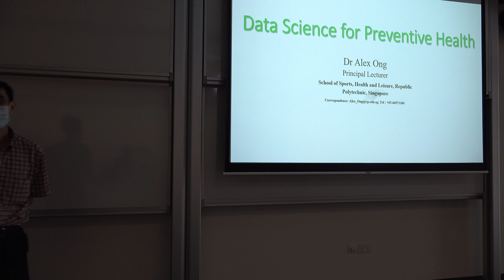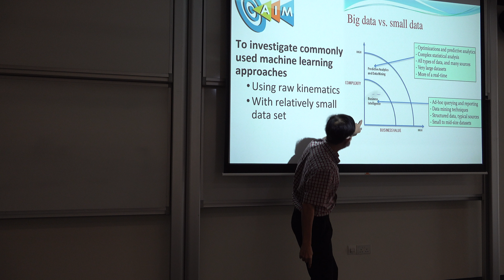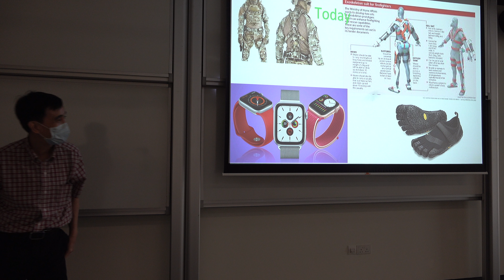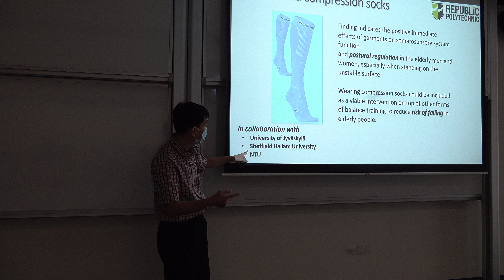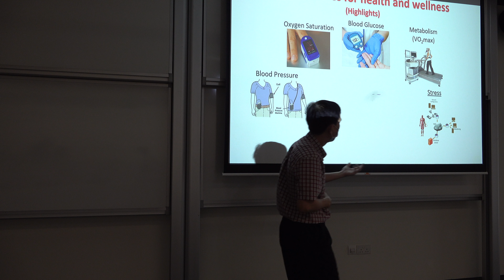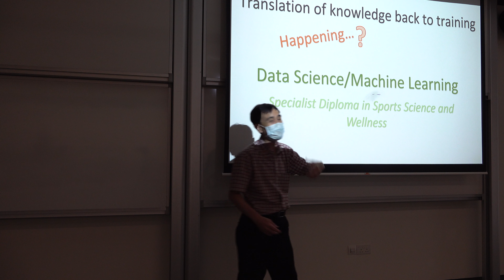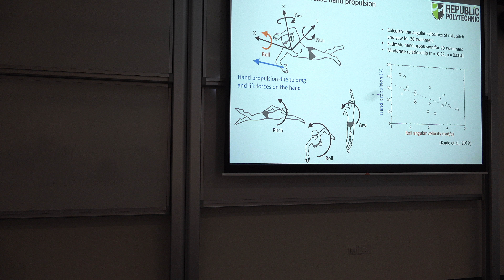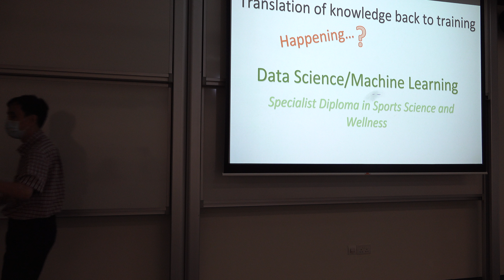SkillsFuture@SUTD 2022 | Data Science in Preventive Health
The use of technology has made health care more accessible and affordable. This session will depict highlights on how Republic Polytechnic has been working with industry partners to implement various cost effective and mobile solutions through wearables. This session will also share potnetial upcoming CET courses that leverages on these solutions.